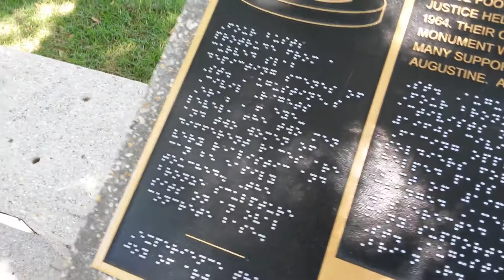2015 M06 13 II Luna de Miel Constitution Squeare de Sn Agustin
Viaje de Robert y Siomi a San Agustín, Fl